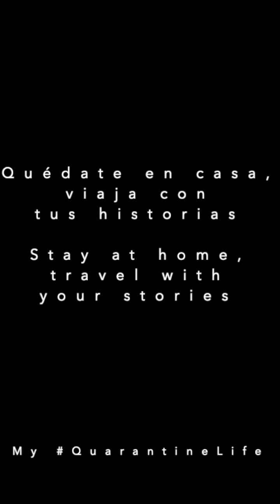My QuarantineLife: Marigona 🇽🇰 'Clarinet' (English subtitles)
nga Marigona (11) Malisheva, Kosovë
by Marigona (11) Malisheva, Kosovo

For anyone Under 18 to tell stories from living in isolation, in quarantine.